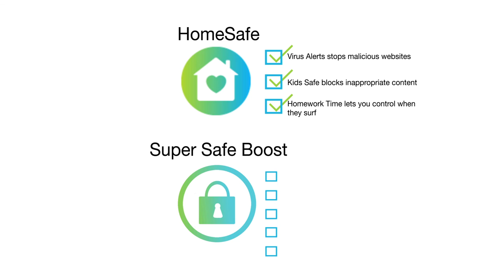TalkTalk TV Plus: a great upgrade from TalkTalk Essentials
If you've got TalkTalk Essentials unlimited broadband, then TalkTalk TV Plus is a great upgrade.

It gives you a free YouView digital TV recorder, catch-up TV from the BBC, ITV, Channel 4 and Channel 5, and more than a thousand hours of TV and films on-demand.

You can also upgrade to Sky channels from £5 a month, with packages for Sky Sports and Sky Movies, as well as music, kids, and international channels.